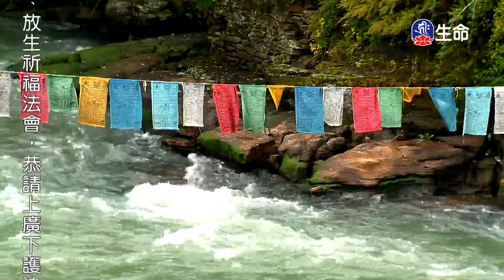幸福國度慈悲之路(7)_幸福國度慈悲之路_(lifetv_20211107_02:00)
幸福國度慈悲之路_幸福國度慈悲之路(7)。